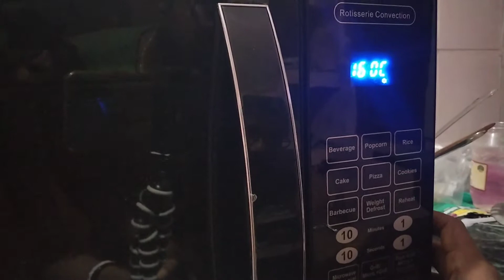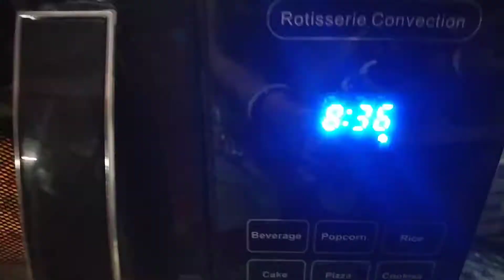আমার প্রথম Pizza গোল হল না...😒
Our pizza story 😊
first time we have tried making pizza..it may not be so much helpful for you guys but we have really enjoyed the time. It was not round in shape but taste of it was quite good. Next time we will make it much better 🙂